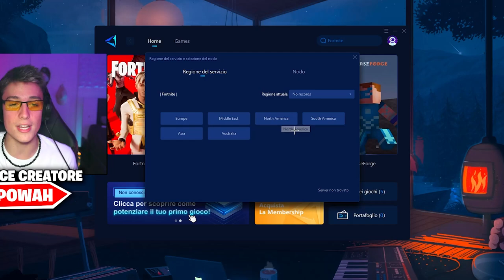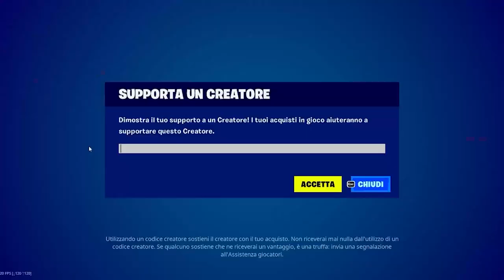Vinco in TUTTI i Paesi del MONDO su Fortnite!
Se vuoi sperimentare i vantaggi di un ping più basso e stabile GRATUITAMENTE, con riduzioni fino a 40 di ping come ho fatto io, per gli utenti PC, dai un'occhiata a GearUP Booster:

Per gli utenti console,Hyperev è la vostra scelta

In questo nuovo video andrò a vincere in tutti i paesi del mondo su fortnite insieme a @Refeez  e @Ferro2

📌 LINK UTILI📌

📌SOCIAL -
▸YouTube ➜ @Powah
▸Canale di gruppo ➜ @TheBooyz2
▸Instagram ➜ @PowahYT